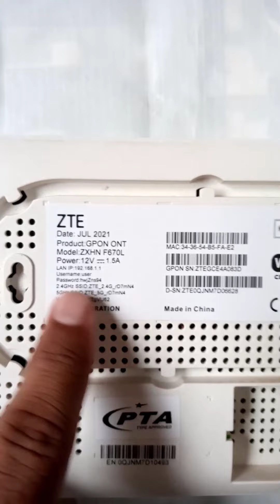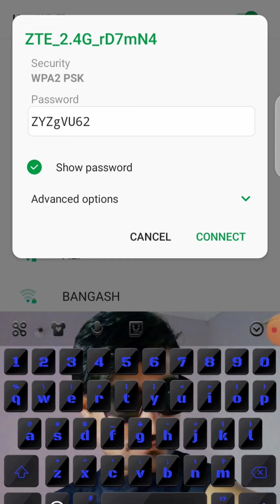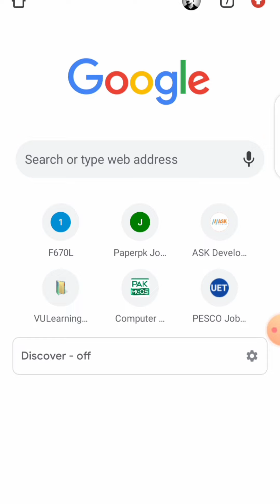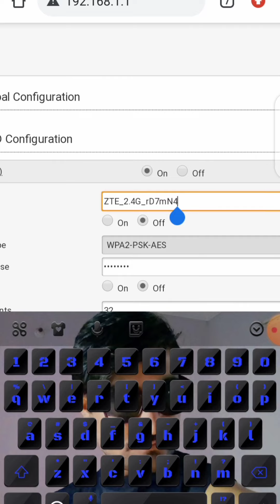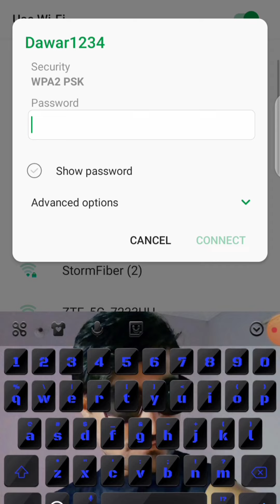how to change ptcl flash fiber wifi password on mobile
hello.
how to change ptcl flash fiber modem password  GPON  router.
how to change ptcl flash fiber modem username and passward  GPON router
how to change ptcl modem with easily method to change  passward.
default wifi key is on the back side of the router.
this method is use for newly install modem.
every modem have different wifi key like DersTYX
mac address is different
mac adress is last 8 digit like 54B8 series or 09 series.